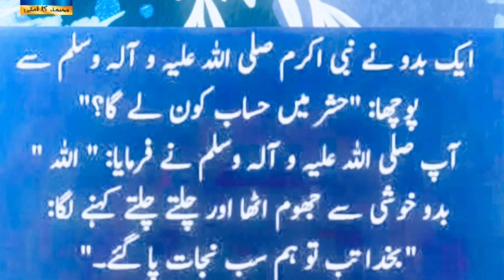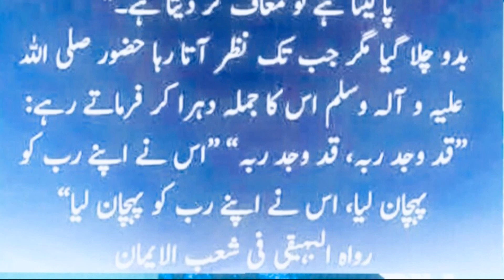Qayamat Ma Hisab Kon La Ga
Buhat hi payari hadees